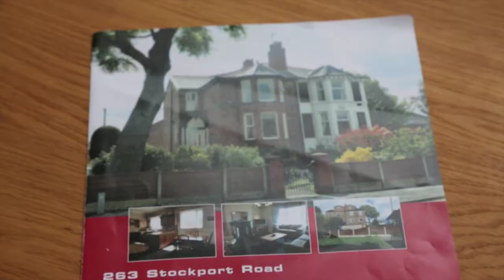Testimonials Ep.4 - Debbie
Hear Debbie's thoughts on her experience selling her property with Gascoigne Halman.